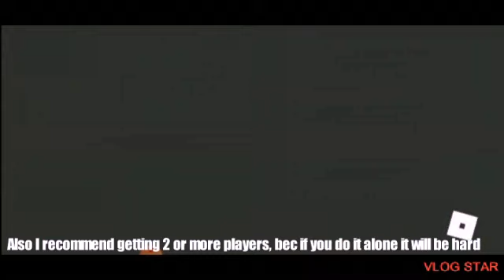How to get "Playback.its returning." badge in Jack roleplay: wastelands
Hey guys! today I will show you how to get playback.its returning. badge in Jack roleplay: wastelands